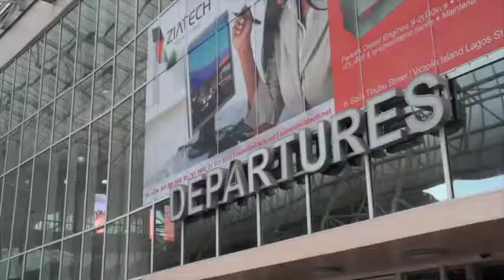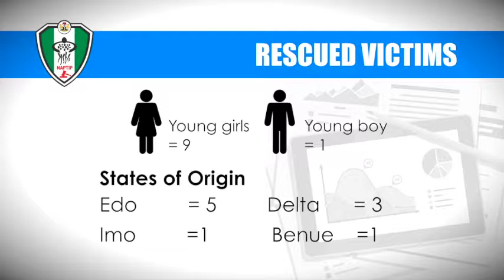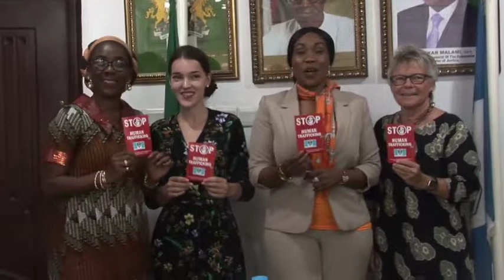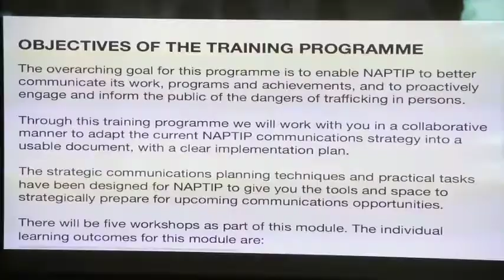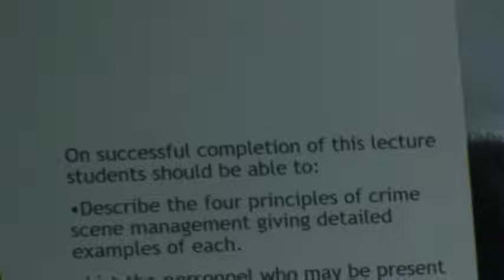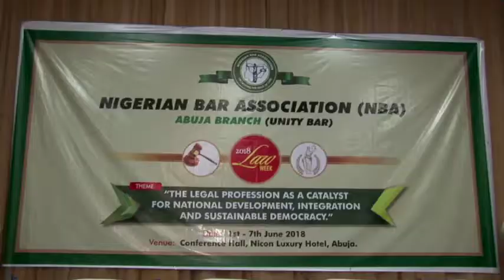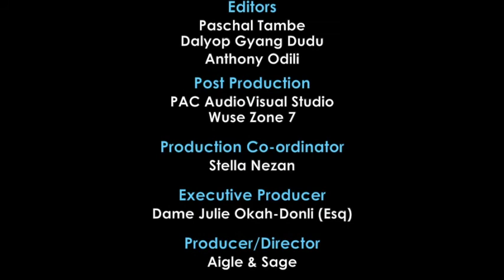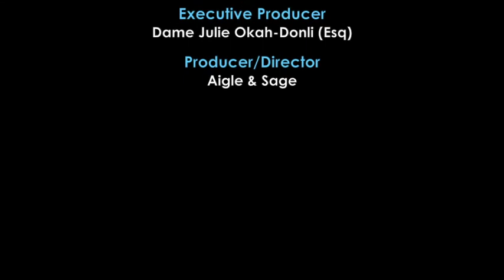EP 28 NAPTIP ACTIVITIES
human trafficking, FIIFA Russia 2019, domestic violence, child abuse, sexual exploitation, forced labour, forced prostitution, abduction, organ harvesting, illegal migration, NAPTIP, Dame Julie Okah-donli, vaap act, violence against persons, spousal battery, incest, rape, abuse,